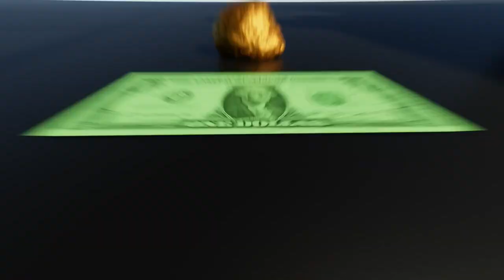REAL Gold Prospector Reacts to MrBeast's $1-a-Year Gold Panning Job Challenge!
All gear used by Brass Medic is from HIGH PLAINS PROSPECTORS Award Winning Customer Support and Great Prices

🤠 Yeehaw, prospectors and treasure hunters! Join us on this thrilling ride as a seasoned gold prospector reacts to MrBeast's latest video where he takes on the challenge of the lowest paying job ever—$1 a year as a gold prospector using just a gold pan! 🏞️💰

🔍 In this video, our resident gold expert delves deep into the entertaining world of MrBeast's unique experiment, breaking down the highs, lows, and hilarious moments as he attempts to strike it rich with nothing but a pan and a dollar bill.

🤣 Brace yourselves for a rollercoaster of emotions as our prospector reacts to MrBeast's antics, sharing laughs, tips, and maybe a few facepalms along the way. Will MrBeast's unorthodox approach to gold panning yield any treasures, or is this just a wild ride through the world of YouTube challenges? Find out as we dig into the dirt and uncover the golden moments of this unconventional gold prospecting adventure!

🎥 Whether you're a fan of MrBeast, a fellow gold enthusiast, or just love a good laugh, this reaction video is bound to entertain and educate. So, grab your prospecting gear and get ready for a gold rush of laughs, surprises, and maybe even some nuggets of wisdom.

📌 Don't forget to hit the subscribe button, ring that notification bell, and join our community of gold diggers for more thrilling reactions, expert insights, and a whole lot of prospecting fun!

Let's spread the joy of gold hunting and make sure MrBeast hears about the prospector's reaction to his epic gold challenge!

Training: ExpertDetecting.com

Mark Dayton
"Brass Medic"
3941 Park Drive
Ste 20-589

Music License Info:
"Running On Sunshine" by Reveille
Licensed Soundstripe
FU7ZFJKCNVB9KRZ8

About Treasure Box With Mark Dayton:
Mark lives in California right in the heart of Gold Country and spends most days searching for long lost mining camps from the 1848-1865 era.  He is also an avid and very successful gold prospector that uses metal detectors and dives underwater in rivers, creeks and streams for gold.  However, whenever a witnessed meteor gets sighted, Mark is in a small group of meteorite hunters that travel the globe looking for freshly fallen rocks from space.  Mark is very well known in the meteorite community as well.  Mark runs a website called ExpertDetecting.com where he teaches courses related to many facets of treasure hunting, detecting, prospecting and even hunting meteorites.

Mark has been a treasure hunter for 35+ years and is a published author and expert in using metal detectors. Mark spent all of his adult life as a Firefighter-Paramedic in California. He is also a very busy professional musician (in one of California's premier country bands).  Mark has appeared on several TV shows, radio shows and podcasts.  He is a frequent speaker at many detecting clubs and conventions and is highly sought after for speaking on the subject of field research and metal detecting.  Here on YouTube you get to tag along on Mark's epic adventures!